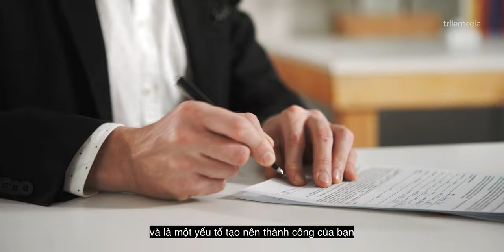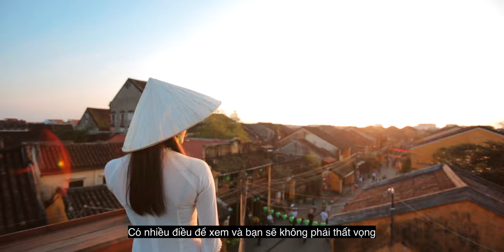Trile Media Company Showreel